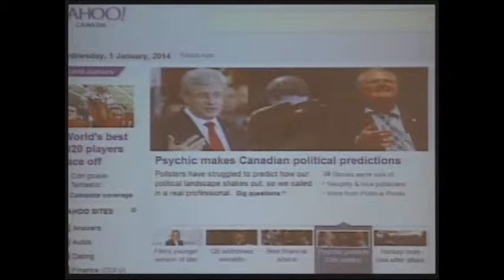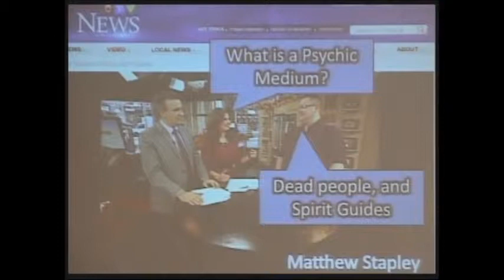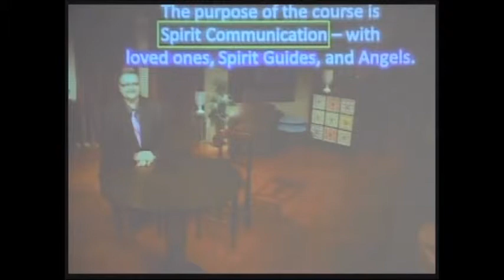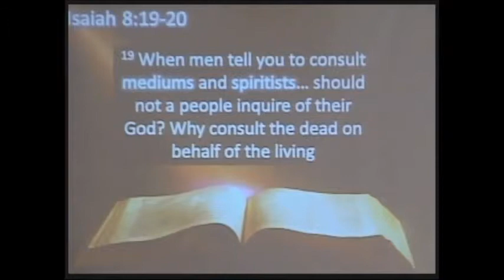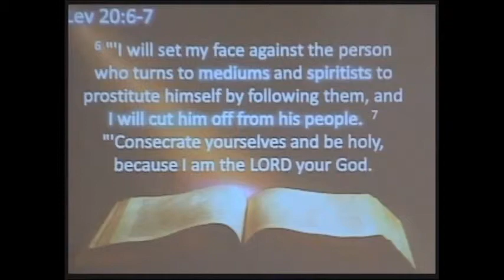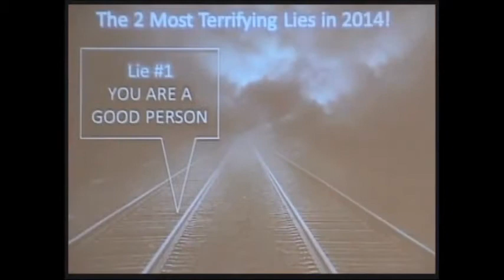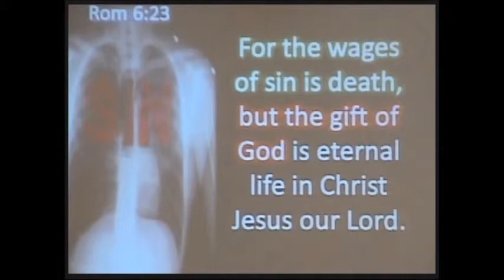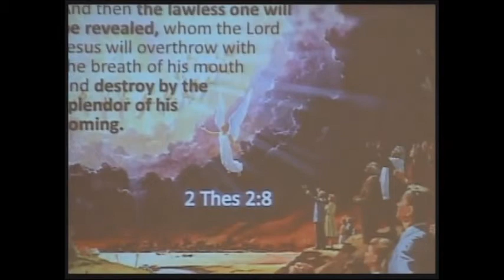The 2 Most Terrifying Lies Of 2014 by Pr Kossovan